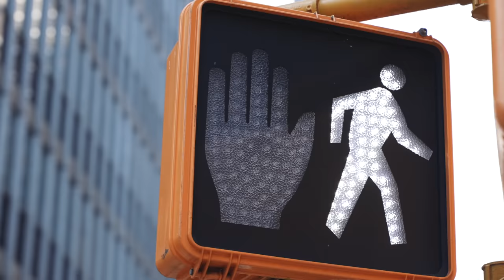Giving a Teenager a Full Style MAKEOVER for Back to School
Topic of discussion: What did you think of Abdul's transformation?

Today we have a very special video featuring my new friend Abdul. I asked on my Instagram stories for high school students to apply for a complete makeover and Abdul sent a heartwarming video that got my attention. Today we're making sure he's fully prepared to look his absolute best in his senior year! A lot of work went in to put this video together so watch the video and let me know if I should make more of these!

Created by Alex Costa
Shot and edited by Rodrigo da Cunha
Produced by Emma Sapper
Special thanks to Fabio Doti Salon